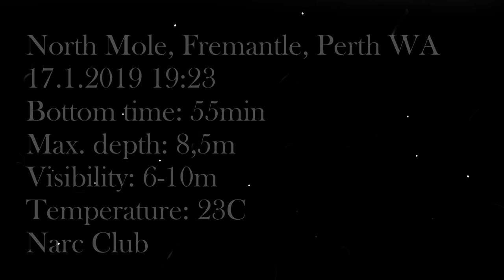North Mole, Fremantle |January 2019 | Perth WA